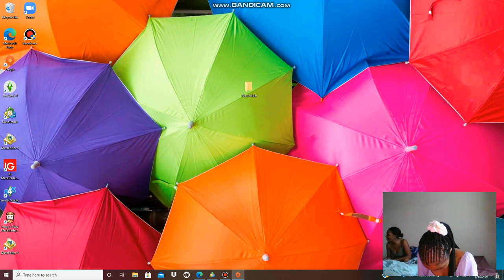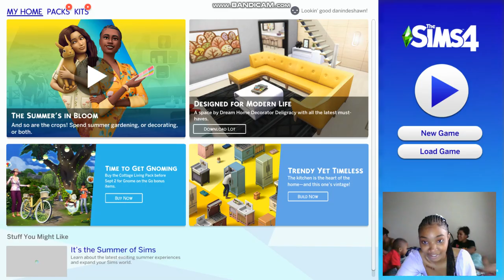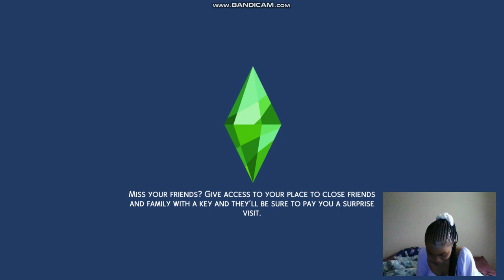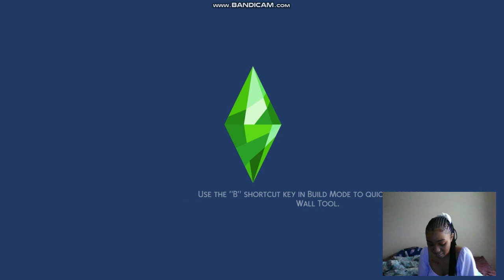First Time Recording